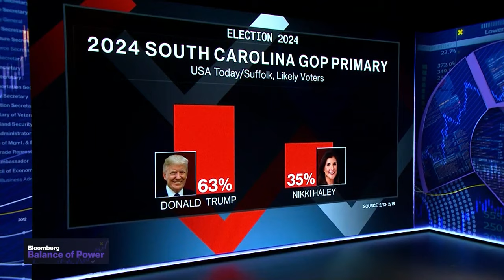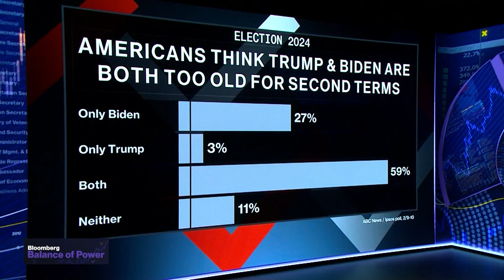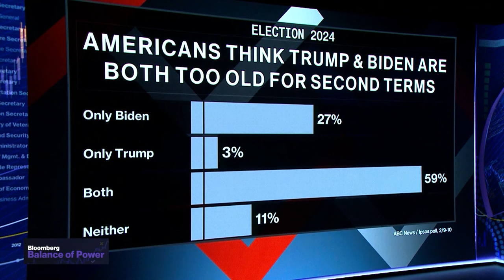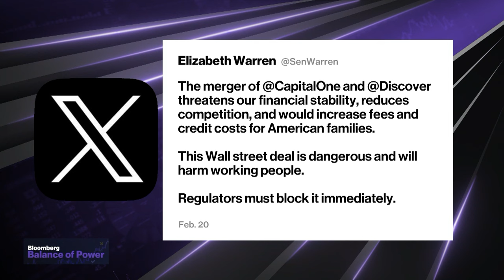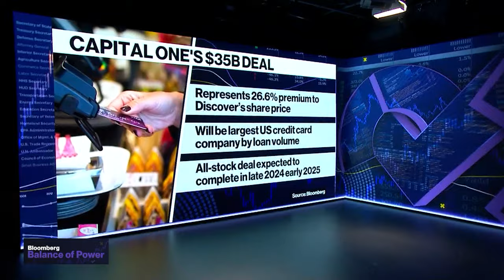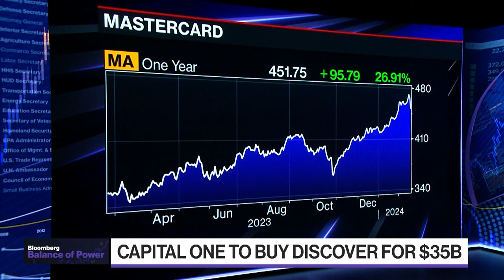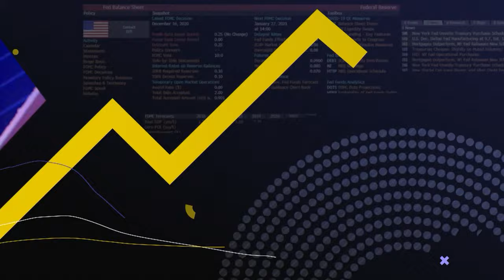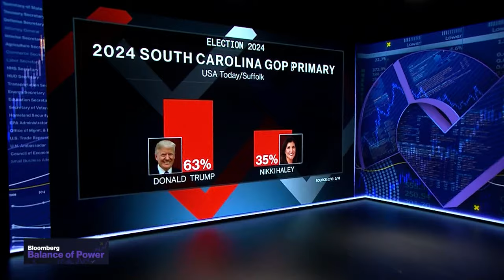More Sanctions Against Russia | Balance of Power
"Balance of Power" focuses on the intersection of politics and global business. On the show today, IPSOS President, Cliff Young, discusses the upcoming South Carolina Primary where polls show former President Donald Trump leading against Nikki Haley, and shares his insight on if anything can happen for Haley to turn voters around. Former Ambassador to Ukraine & Uzbekistan and Senior Director of the Eurasia Center at the Atlantic Council, John Herbst, gives his insight on if the fall of Avdiivka in Ukraine to Russia is directly connected to the failure from the US Congress to provide aid to Ukraine.